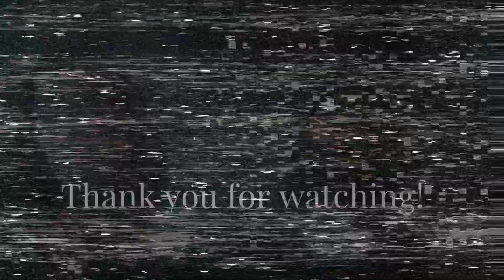ONEUS "Thriller" Performance VIdeo Reaction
Be sure to watch the original video on the ONEUS YouTube channel, as well as download and stream the song on iTunes and Spotify, if available!

**Special Note**

This channel is called "HALLYU REVIEWS" - we love ALL Korean music.  We are on a journey through the world of K-pop - with the help of some AMAZING viewers who have kindly given us direction and guidance with the individual groups.  Hate/bullying speech of ANY kind towards any of the groups, their individual members, their fandoms, Sabrina or Shamra, or any of the viewers/commenters/subscribers of Hallyu Reviews, will NOT be tolerated.  Be respectful.